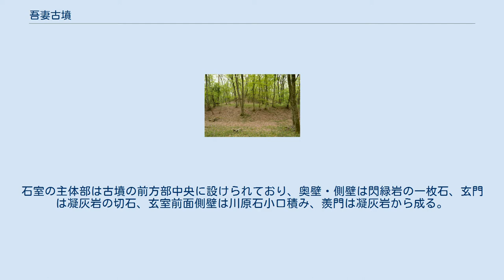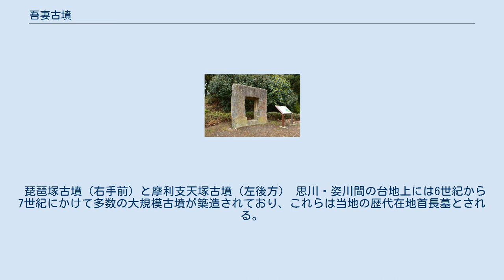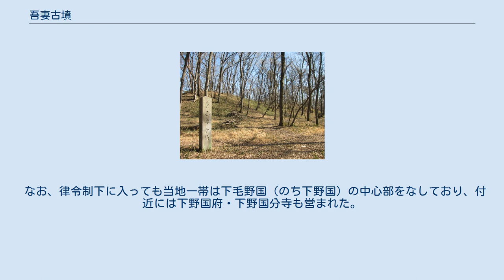吾妻古墳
吾妻古墳（あづまこふん / あずまこふん）は、栃木県栃木市大光寺町吾妻・栃木県下都賀郡壬生町藤井吾妻原にある古墳。
 栃木県では最大規模の古墳で、6世紀後半（古墳時代後期）の築造とされる。
 栃木県南部、思川・姿川に挟まれた台地上に築かれた古墳である。
古墳は前方部を南に向ける。
 2007年度（平成19年度）から2010年度（平成22年度）にかけて発掘調査が行われた結果、県内最大の墳丘長を有することが判明した。
また、周堀の覆土からは平安時代の浅間山の噴火（1108年）に由来する軽石堆積が確認され、現在に至るまで周堀の埋没が進んでいなかったことも明らかとなった。
 埋葬施設は横穴式石室で、江戸時代に壬生藩主・鳥居氏によって庭石にするために石室が開かれ、玄門・天井石が持ち出されたという。
石室の主体部は古墳の前方部中央に設けられており、奥壁・側壁は閃緑岩の一枚石、玄門は凝灰岩の切石、玄室前面側壁は川原石小口積み、羨門は凝灰岩から成る。
石材は現在、壬生城跡地の公園に置かれている。
2007年（平成19年）から2010年（平成22年）にかけての調査で、この石材が石室部材であることが確認された。
 築造時期については、主体部前面の土中からの挂甲小札・金銅製品の出土、また形象埴輪・円筒埴輪の出土から、6世紀後半とされている。
 古墳域は1970年（昭和45年）7月22日に国の史跡に指定された。
また2014年（平成26年）1月31日には、石室部材が栃木県の文化財に指定されている。
 最下部に基壇、その上に墳丘 墳丘は二段からなる。
一段目は「基壇」とも呼ばれる幅広いもので、これは付近の古墳にも認められる形式であることから、「下野型古墳」という呼称もある。
本古墳では、一段目と二段目の形状が異なり相似形にはない。
一段目の平面形は左右非対称の形で、二段目は後円部径・前方部幅がほぼ等しい。
また、墳丘には一重の周堀が巡らされている。
 琵琶塚古墳（右手前）と摩利支天塚古墳（左後方） 思川・姿川間の台地上には6世紀から7世紀にかけて多数の大規模古墳が築造されており、これらは当地の歴代在地首長墓とされる。
主な古墳には次のものがある。
 なお、律令制下に入っても当地一帯は下毛野国（のち下野国）の中心部をなしており、付近には下野国府・下野国分寺も営まれた。